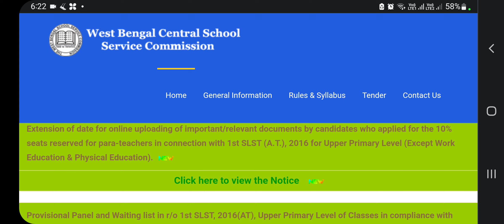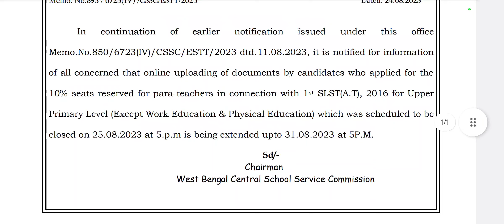school service commission teacher recruitment2023,wb schoolservice commission recruitment news today